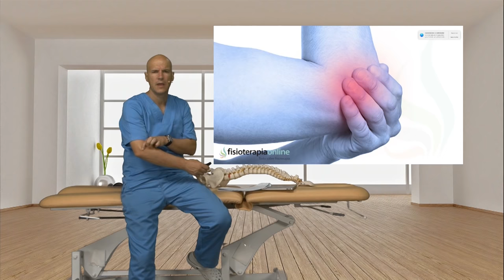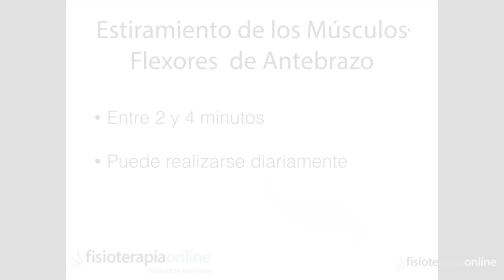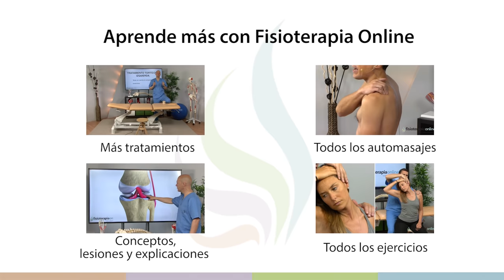Cómo saber si tienes epicondilitis o codo de tenista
✅✅ MASTERCLASS GRATIS sobre la solución para LA EPICONDILITIS
✅✅ MASTERCLASS GRATIS para PROFESIONALES sobre la clave para ayudar a tus clientes a resolver LA EPICONDILITIS
🌐🌐 Conoce nuestra escuela de FORMACIÓN POSTGRADO FisioCampus